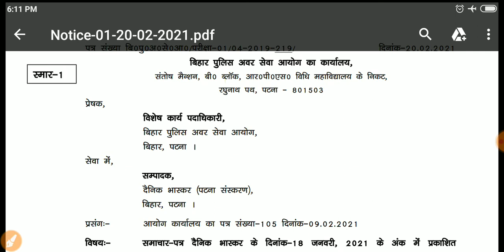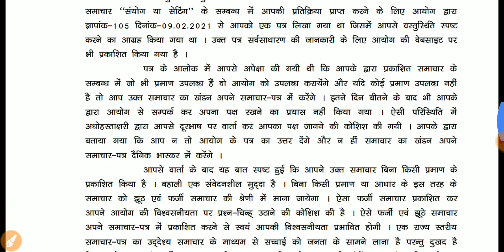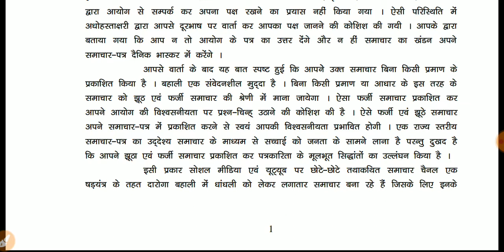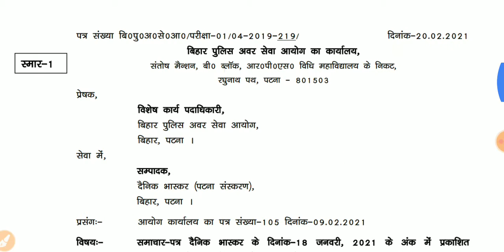बिहार दरोगा सेटिंग पर आयोग ने क्या बोला